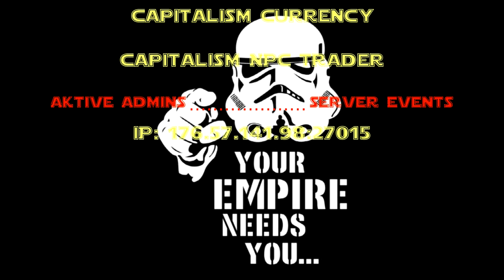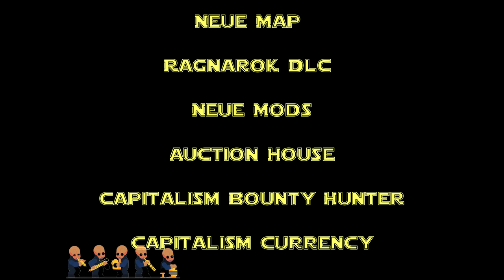Sumpf Höhle nur mal kurz schauen - Ark Capture the Schneck! [Folge #56]